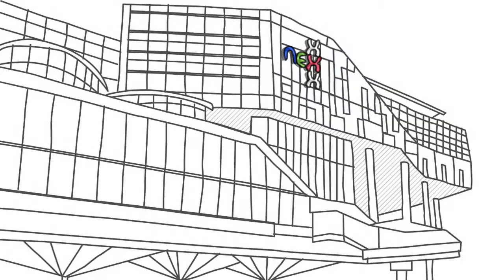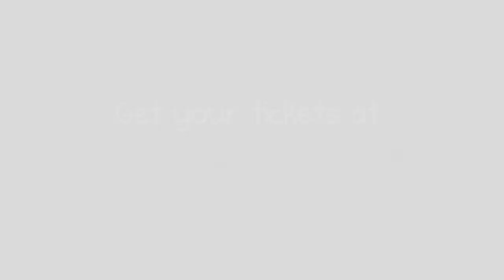Shaw Premiere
The word premiere usually refers to the first performance of any show or theatrical play. The Premiere of a film is an exclusive event, limited to those in the industry and invited guests only. The Premiere begins with a cocktail party allowing guests to mingle and relax before the start of the film.

Within the film Industry, Premiere Screening Rooms are where industry executives screen films for the first time before their release to the public.

SHAW THEATRES has named its Premium movie-going experience premiere to convey the exclusivity and feel of the premiere movie experience with the ambience of luxury private screening rooms in the movie industry.

Movie goers will get to enjoy a luxurious movie experience at premiere: watching the latest films on the big screens in leather seats with a small audience, drinking their favourite wines with excellent food and service. Guests may chill out at the exclusive lounge - pre-screen before the screening.